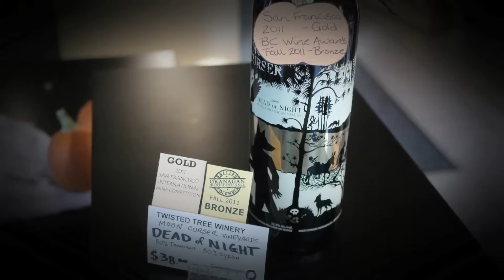discover wines - Halloween edition